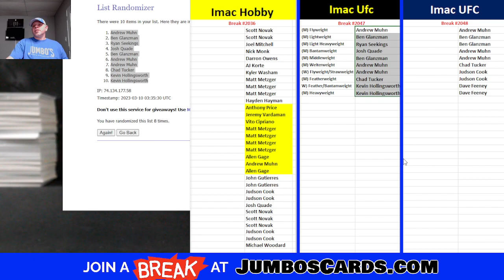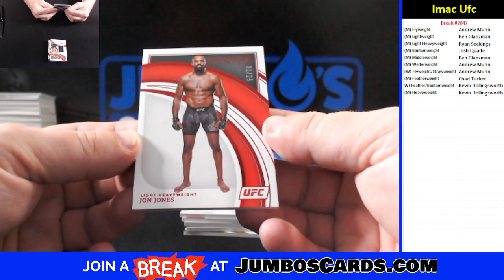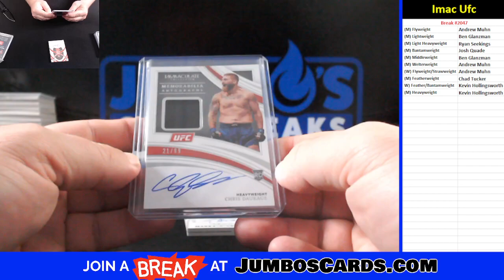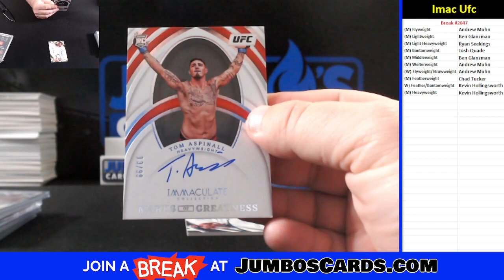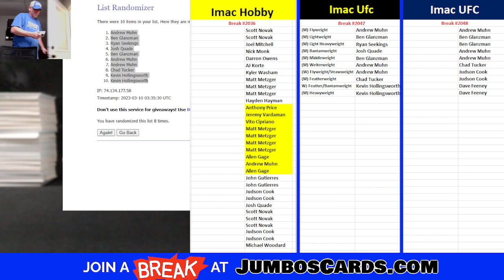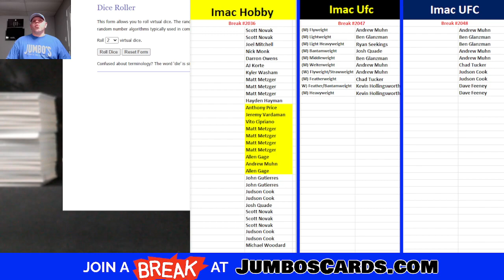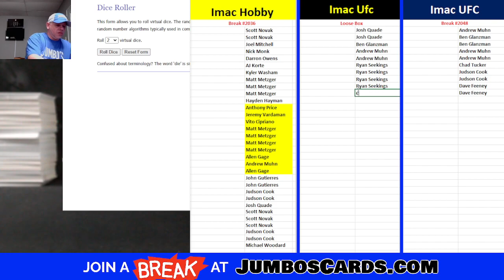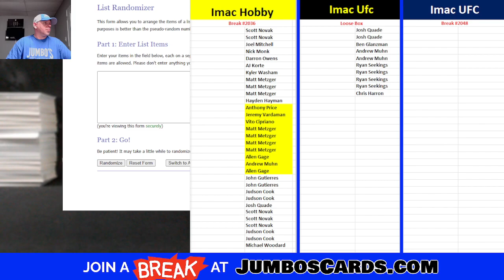BREAK #2047 Imac UFC